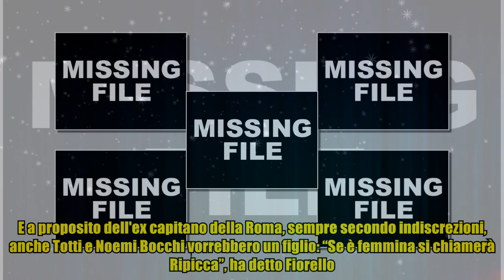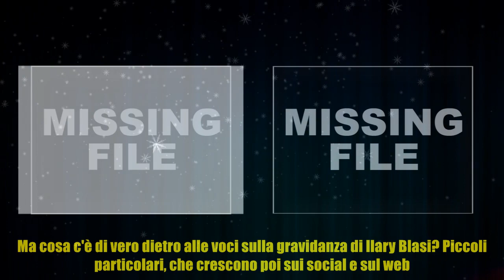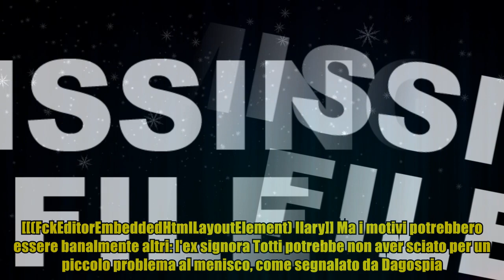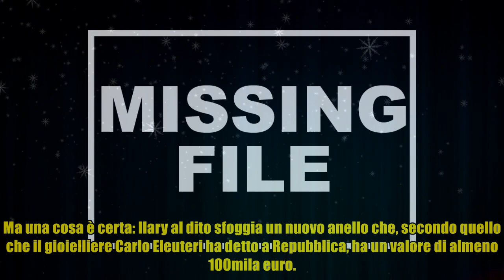Ilary Blasi incinta? La chiacchiera impazza in rete e Fiorello ci scherza: “Si chiamerà Unico”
Ilary Blasi incinta? La chiacchiera impazza in rete e Fiorello ci scherza: “Si chiamerà Unico” Ilary Blasi sarebbe incinta per la quarta volta. Il gossip impazza in rete e Fiorello non si è fatto scappare l'occasione per una delle sue battute: “Se è maschio lo chiamerà Unico!”, ha detto durante il suo show mattutino, parafrasando il titolo del docu-film Unica, su Netflix, in cui la conduttrice dice la sua sulla separazione da Francesco Totti. E a proposito dell'ex capitano della Roma, sempre secondo indiscrezioni, anche Totti e Noemi Bocchi vorrebbero un figlio: “Se è femmina si chiamerà Ripicca”, ha detto Fiorello. Una battuta simile a quella della settimana scorsa, quando si mormorava di un figlio di Totti e Noemi Bocchi: "Se sarà maschio lo chiameranno Rolex, per gli amici Roli", aveva ironizzato Rosario. Ma cosa c'è di vero dietro alle voci sulla gravidanza di Ilary Blasi? Piccoli particolari, che crescono poi sui social e sul web. La conduttrice, in questo p